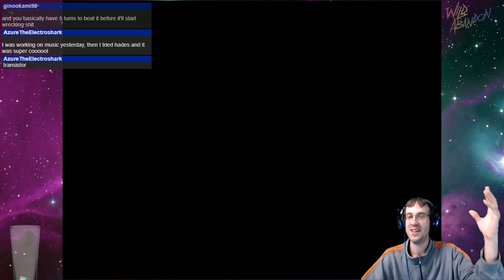Secret of Evermore #10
Chronicle Date: 10/25/2020
The shenanigans continue in Gothica with the kid and his now poodle doge. Perceval Plank's Exhibition of Cultural Oddities seems to have lost Mungola... castle shenanigans ensue afterwards.

[Please be advised, loud sound commands occur throughout streams. I try to find and adjust accordingly but be aware that I will miss catching instances of such! Apologies!]